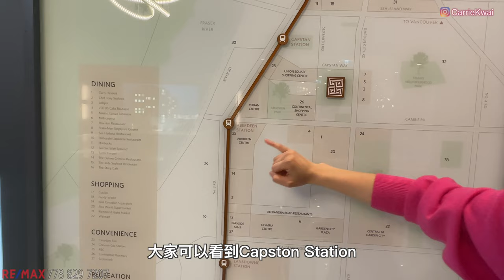【溫哥華地產】Richmond大項目樓花｜Talistar by Polygon｜細Carrie帶大家看示範單位｜價錢｜混凝土建築｜ 2026年落成｜中文字幕 4K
Talistar登記： （請按“意向登記”）

今集找了Carrie助理細Carrie帶大家去看一看這個項目的示範單位、用料、設計和會所設施。以及補充一下項目的不同建築的座向、位置和位置。

Richmond很久没有推出大型樓盤了，Polygon發展商在Garden City Rd和Capston Way交界的一幅大地皮將會興建共6座混凝土住宅大樓的小型社區，現在先在地皮南面推出第一座Aurora，共同體層以兩房居多，戶型四正，樓下有健身會所設施，園藝綠化，位置也遠離馬路。
步行距離5分鐘可到達附近兩大美食廣場，生活配套，步行8分鐘可到大型超巿和新天車站。

樓盤名稱 ：Talistar - Aurora (Phase 1)
發展商：Polygon
年份：預計2026
期數：161 Units, 13 Stories
地區：Richmond
地址：  8831 Cambie Road,  Richmond, BC
預計發售：今年秋天

微信：carriekwai
所屬地產公司：Remax Crest Richmond